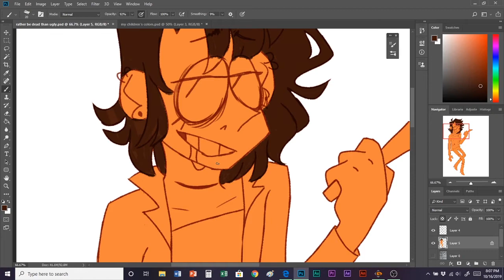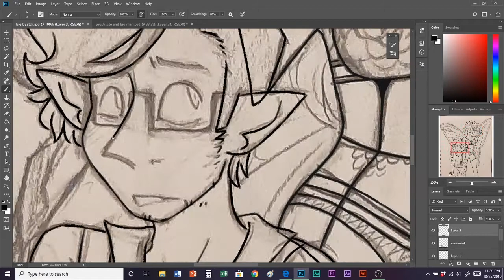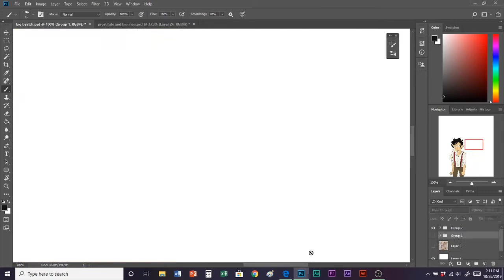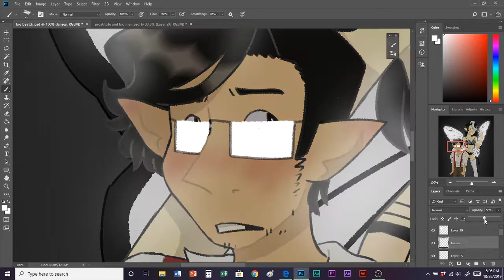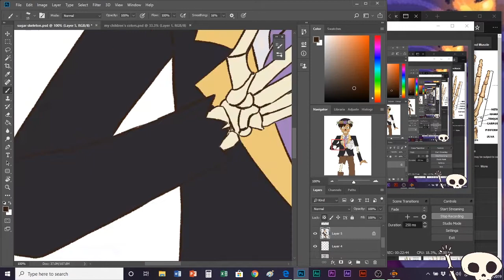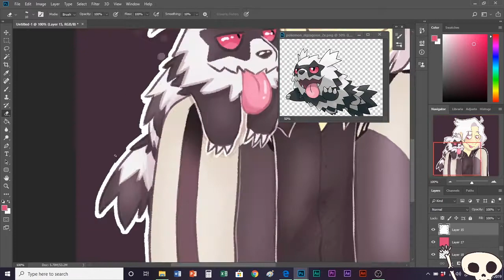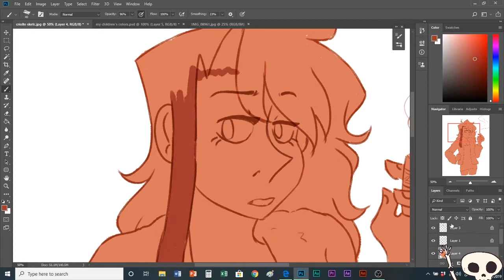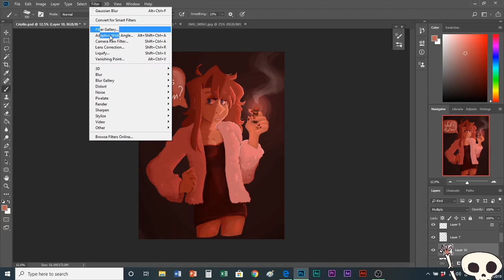shoutouts to the three people that watch these speedpaint collections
okay so I exported he video wrong but now its okay I hope

give me any queries you have